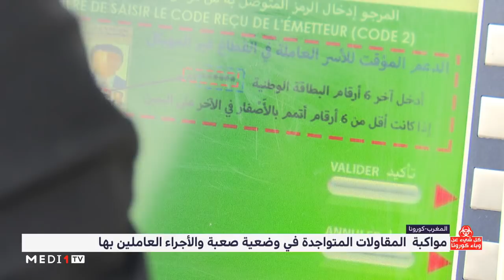"كل شيء عن وباء كورونا" .. الخميس 09 أبريل